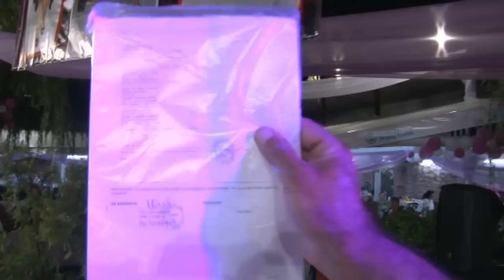ERDINC LYATNO 5